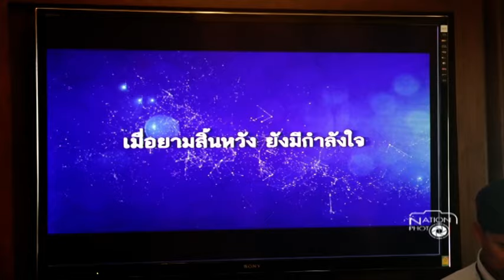แถลงข่าวการฉายภาพยนตร์เฉลิมพระเกียรติ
หม่อมหลวงปนัดดา ดิศกุล รัฐมนตรีประจำสำนักนายกรัฐมนตรี เป็นประธานแถลงข่าวการฉายภาพยนตร์เฉลิมพระเกียรติ พระบาทสมเด็จพระเจ้าอยู่หัว เรื่อง “คำอธิษฐาน” และ “ยายบุญมา” ณ ศูนย์แถลงข่าวตึกนารีสโมสร ทำเนียบรัฐบาล
/ภาพ ‪‎วรวิทย์ พุ่มพวง